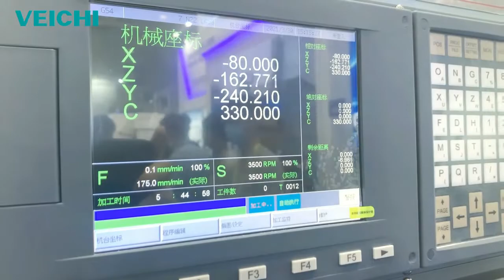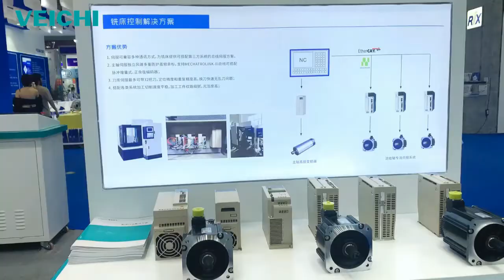VEICHI participated in the 2021 ITES Shenzhen Industrial Exhibition.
VEICHI participated in the 2021 ITES Shenzhen Industrial Exhibition. To fully display the new achievements of VEICHI technological breakthroughs in the machinetool industry to visiting customers, and to bring a series of professional products and perfect industry solutions to the machine tool industry. Let's take a look at VEICHI style!